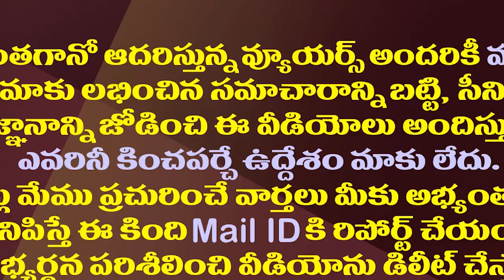వైసీపీకి భలే కలిసొచ్చిందే..రెంటికీ చెడిన టీడీపీ| Chandrababu's Wrong Strategy Has Benefited The YCP